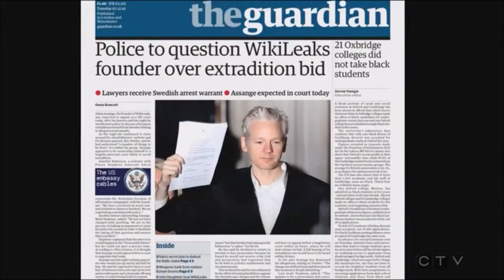The X-Files - Take Over of America